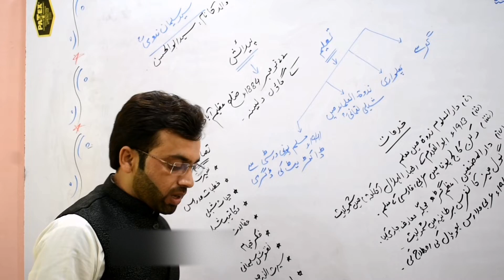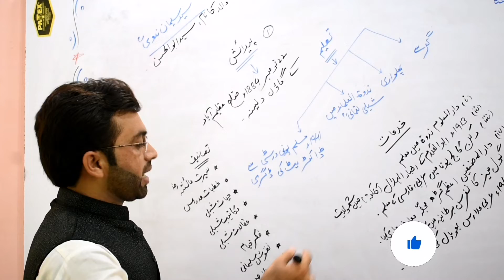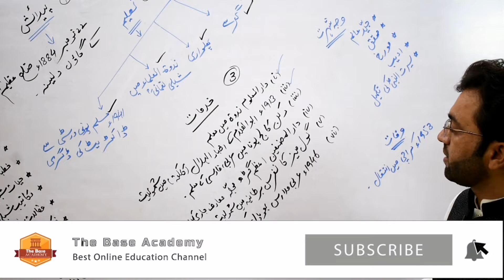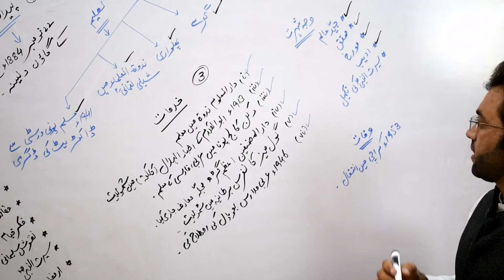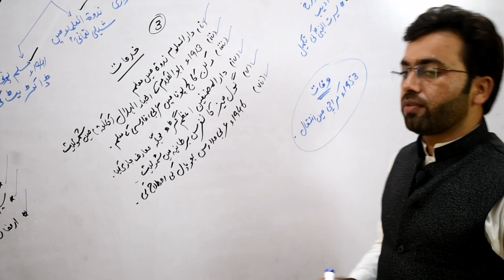11th Class Urdu - Lesson 1, Uswa E Husna اسوہ حسنہ مصنف کا تعارف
اس ویڈیو میں ہم اردو سال اول کے عنوان " اسوہ حسنہ" کے مصنف کے بارے میں جانیں گے، یہ ویڈیو Fsc medical،Fsc engineering, Ics اور FA سال اول کے سلیبس کو مدنظر رکھ کے بنائی گئی ہے، اردو سال اول اور سال دوم کی مزید ویڈیوز دیکھنے کے لیے ہمارے چینل کو سبسکرائب ضرور کریں
In this video we will learn the method of application writing in urdu language

اردو کے متعلق مزید ویڈیوز دیکھنے کے لیے نیچے دیئے گئے لنک کو کلک کریں:

❤مکالمہ نگاری

❤رسید لکھنے کا طریقہ

❤درخواست نویسی

Online urdu lectures